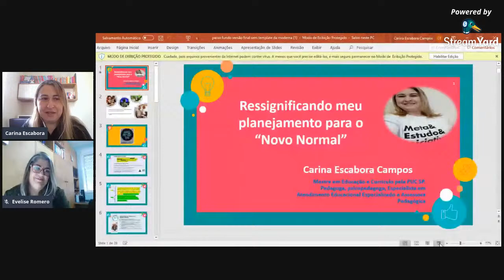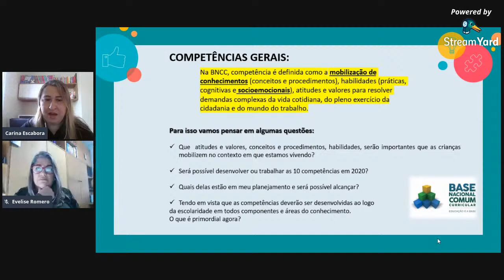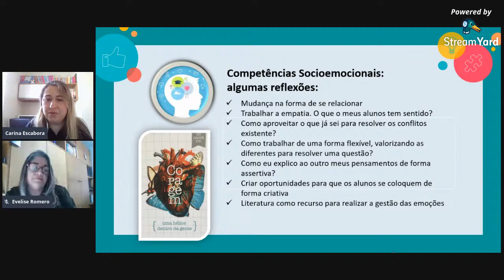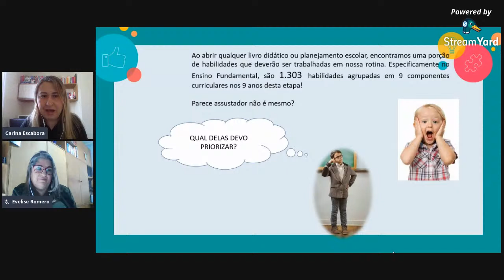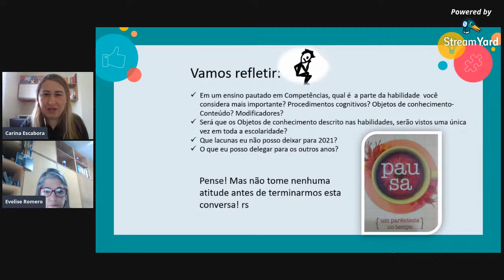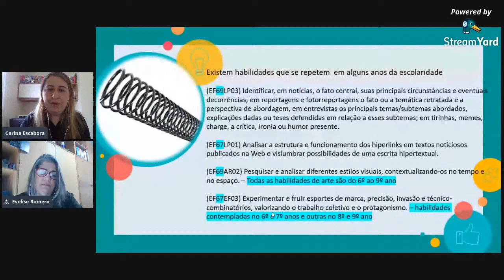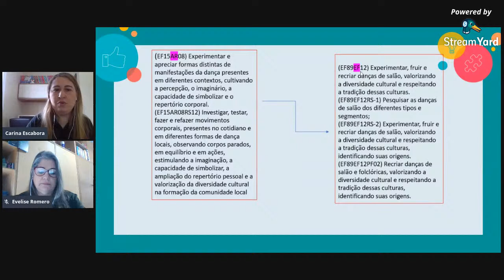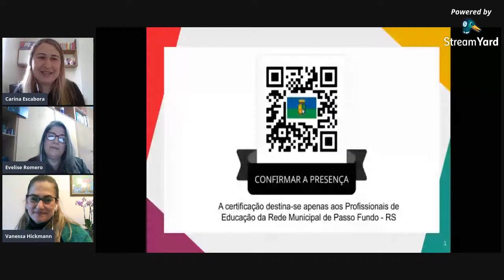Formação Continuada Professores Mun 290620_M